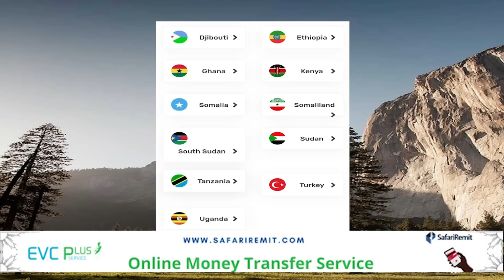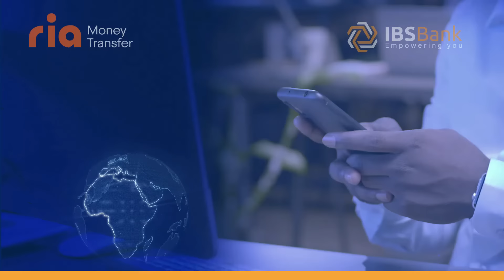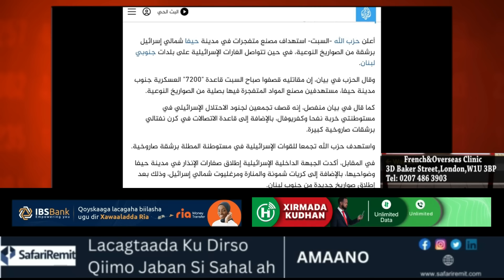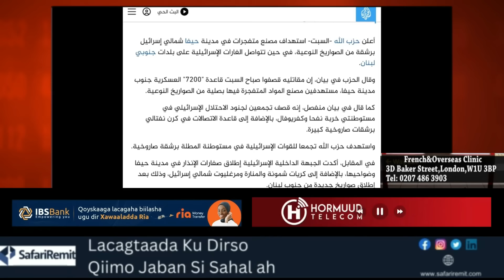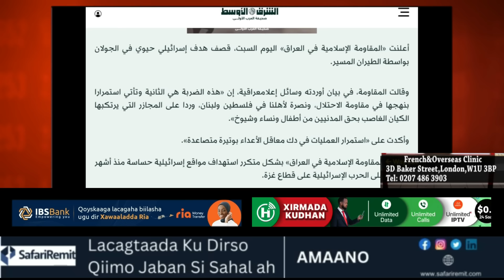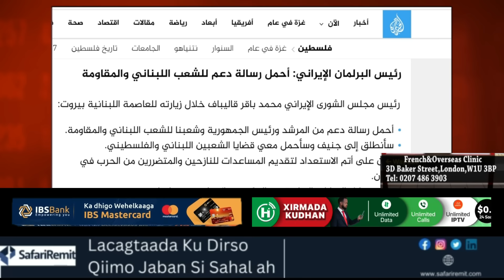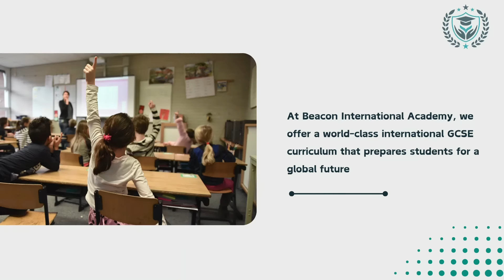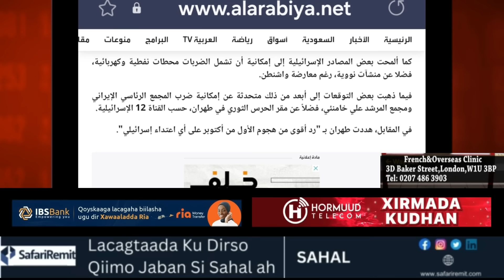GALAB: Waqtiga iiran laweerari doono oo lasheegay Muqaawamada Ciraq oo markale soo salaantay Asralll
GALAB: Waqtiga iiraan laweerari doono oo lasheegay, Muqaawamada Ciraaq oo markale soo salaantay Asraa'lll iyo warar kale.